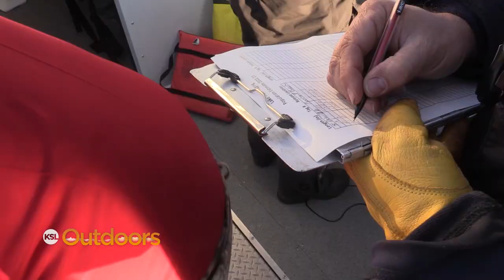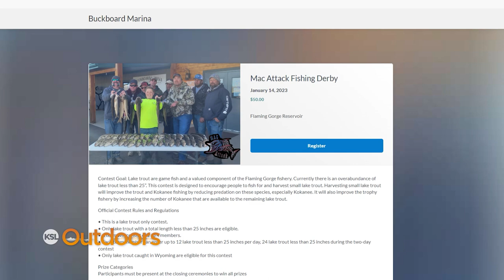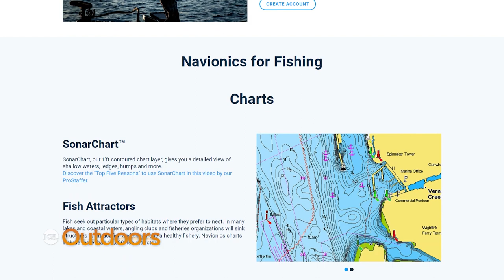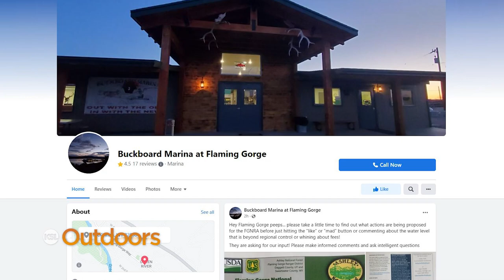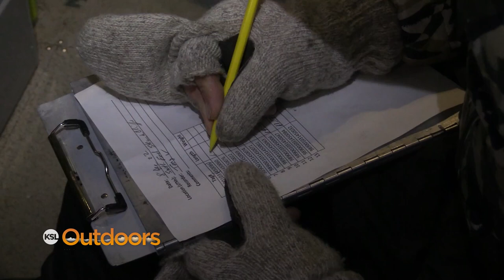Fishing Tourney Tagging at Flaming Gorge for Mack Attack and Burbot Bash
Fishing tournaments are coming to Flaming Gorge and tagging of prize-winning fish has begun! We get on the lake, both on water and ice, to catch and tag lake trout and burbot with the Wyoming Game and Fish and Buckboard Marina. The tagged fish are for the Mack Attack (January 14-15) and Burbot Bash (January 27-29). Both tournaments will help the fishery by removing invasive burbot and overpopulated lake trout pups. Come catch a tagged fish and win cash and prizes!